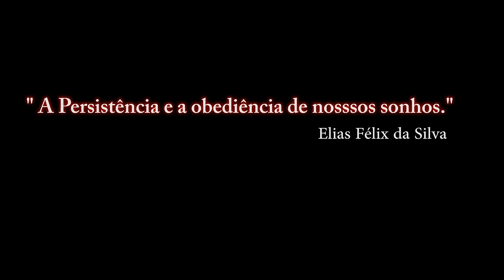Portões Abertos 2015 da Base Aérea de Anápolis _ Banda de Música -01